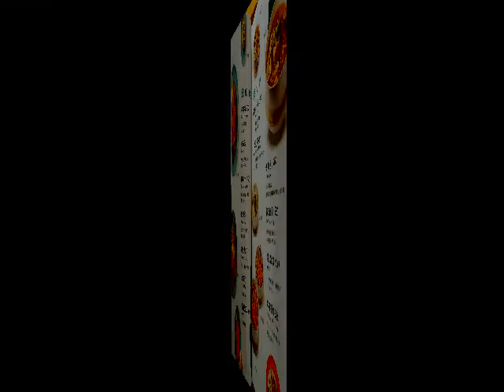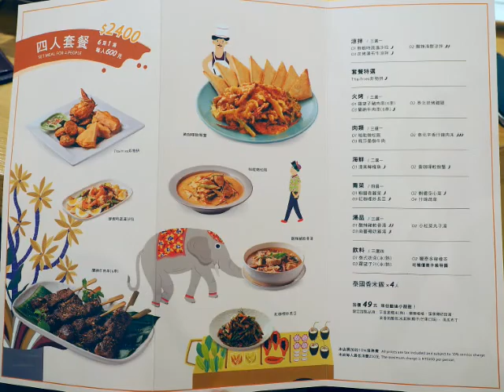統領饗泰多MENU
桃園統領饗泰多 菜單